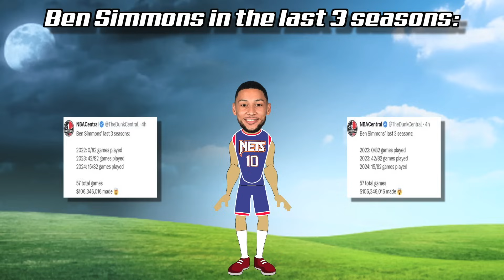NBA Facts that sound Fake but are Actually TRUE PART 32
Here are some NBA Facts that Sound Fake but are Actually True: NBA Facts about LeBron James, Steph Curry, Ray Allen, Kobe Bryant, Bill Russell and more! NBA Animation by Rebound Rewind.

Sources:
NBA Songs featured in this video: Little G Fresh: